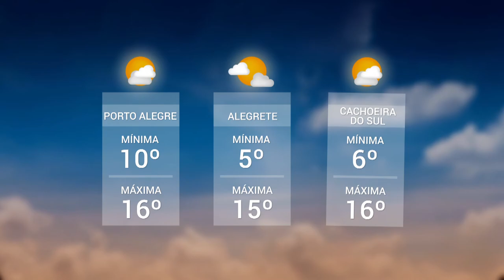Panorama | TVE - Boletim - Greve Municipários - Previsão do Tempo - 30/7/18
Boletim Panorama exibido nesta segunda-feira, 30, às 20h:
- Servidores municipais retomam greve em Porto Alegre.
- Previsão do Tempo: as nuvens estarão mais presentes no céu do Estado.